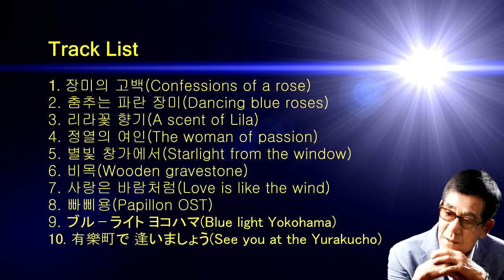Anna Lonkina Bellydancing DVD(reversion)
Anna Lonkina Bellydancing DVD(reversion - insert intro and credit roll music)

Arranged by Woonsun Song, Hunyi Lim
Bellydancer Anna Lonkina
Produced by Hunyi Lim
KingMusic Production

[Track List]
1. 장미의 고백(Confessions of a rose)
2. 춤추는 파란 장미(Dancing blue roses)
3. 리라꽃 향기(A scent of Lila)
4. 정열의 여인(The woman of passion)
5. 별빛 창가에서(Starlight from the window)
6. 비목(Wooden gravestone)
7. 사랑은 바람처럼(Love is like the wind)
8. 빠삐용(Papillon OST)
9. ブル－ライト ヨコハマ(Blue light Yokohama)
10. 有樂町で 逢いましょう(See you at the Yurakucho)